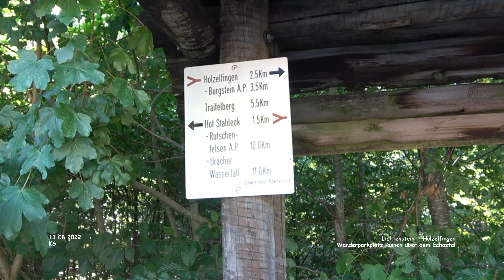Wanderplatz Ruinen über dem Echaztal - Lichtenstein - Holzelfingen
Impressionen Lichtenstein - Landkreis Reutlingen